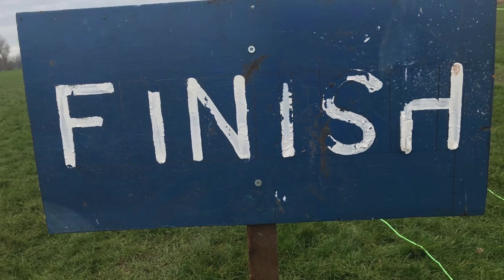Helm Hill Winter League 2023 - Cunswick Scar U11 & U13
Race 1: the U11s and U13s were the only ones to head to the golf course. Fast on the flat, then a climb before racing down to the finish.